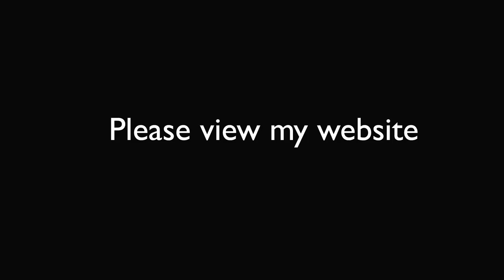julian james photography showreel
I'm a freelance photograher, based in Brstol, UK. I shoot a wide variety of subjects, this is a showreel of images of pictures I have produced for my clients. Please also take a look at my